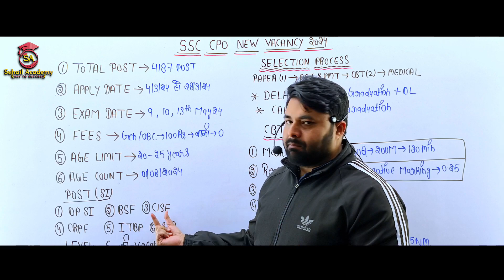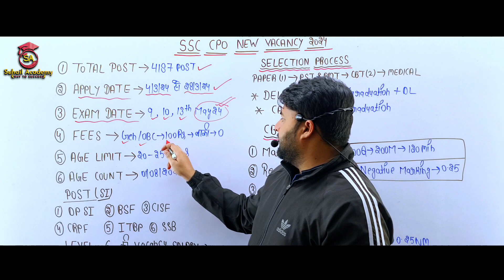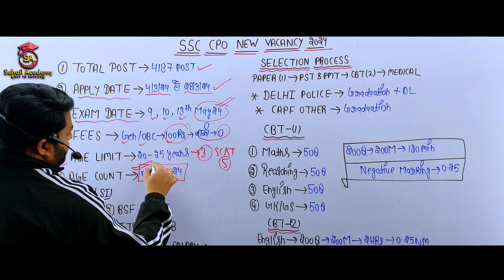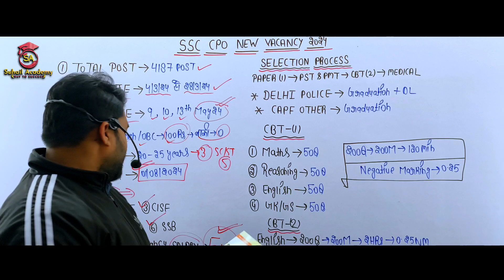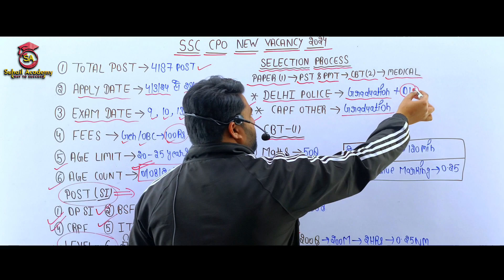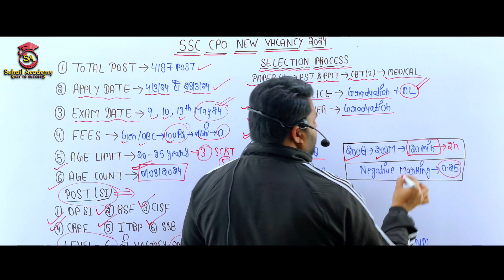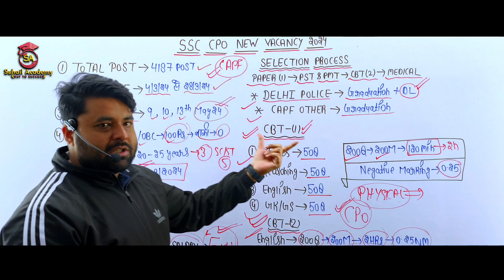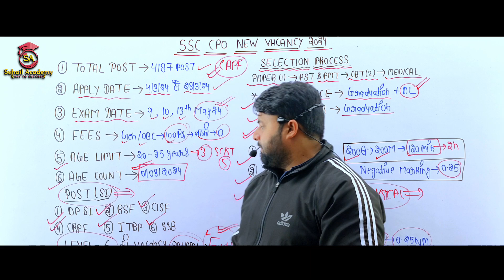SSC CPO NEW VACANCY NOTIFICATION OUT 🔥| SSC DELHI POLICE SI NEW VACANCY | SSC CAPF NEW VACANCY 2024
हमारे सभी Courses के लिए नीचे दिए लिंक पर click करें